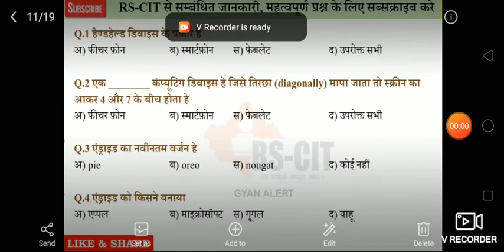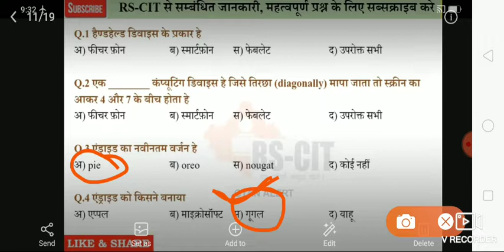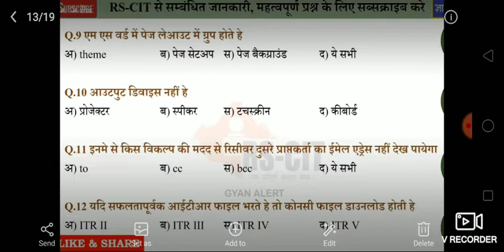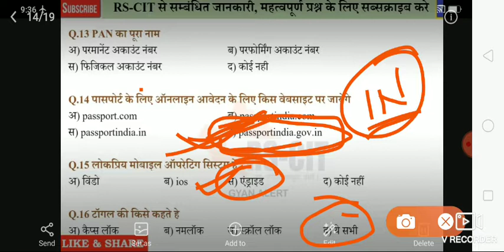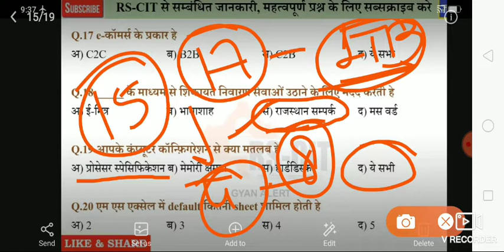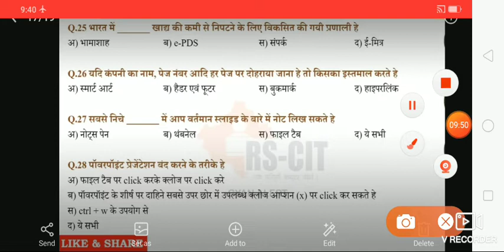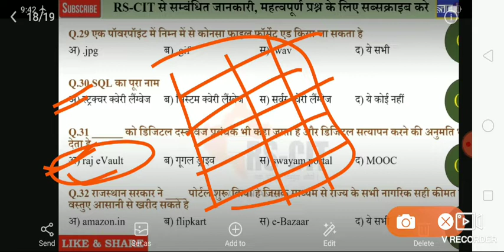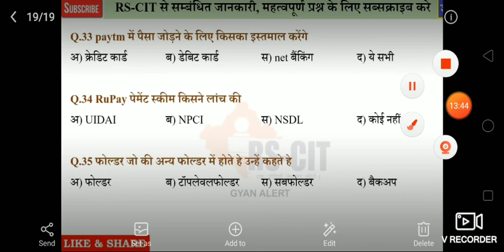30 June 2018 Rkcl Rscit Paper computer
letest paper computer basic fundamental